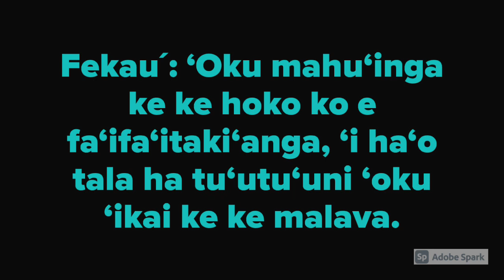Aesop’s Fable - The Young Crab and His Mother in the Tongan Language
Ko e Fepale ‘a ‘Īsope - Ko e ki‘i paka´ mo ‘ene Fa‘ee´